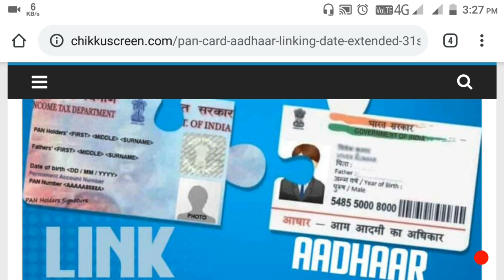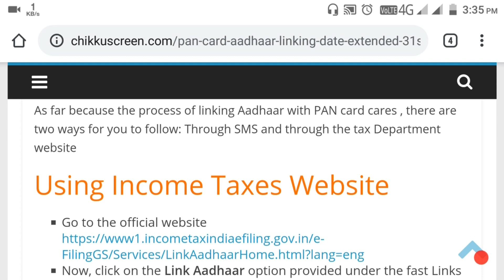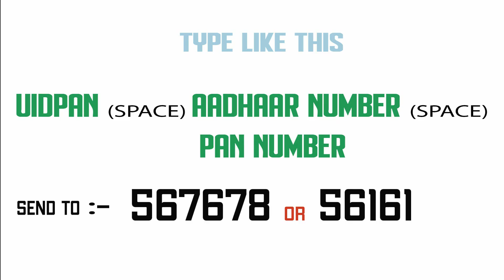How To Link Pan Card With Aadhaar Card 2021 | Online | Simple Method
hi friends this is your likithchilakuri
your watching

In this channel i promise you all, I will post genuine content.

1- How to Link aadhar with PAN
2- How To Link Pan Card to Aadhar Card
3- pan card link with aadhar
4- How to Link Aadhaar Card with Pan Card
5- How To Link Pan Card
6- How To Link Pan Card With Aadhar Card
7- pan link with aadhar
8- Link AADHAR CARD With PAN CARD
9- link aadhaar card
10- aadhar number link
11- aadhar number link pan card
12- pan number link aadhar card
13- how to link aadhar card
14- how to link aadhar card with pan card
15- pan card link with aadhar card in kannada
16- how to link pan card with aadhar card in mobile
17- link pan with aadhar card in kannada